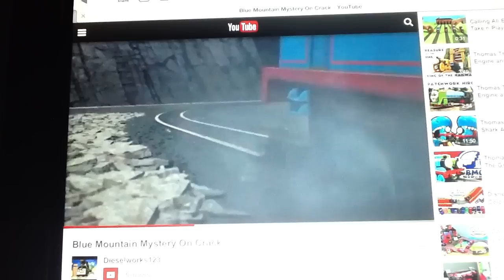Luke saves Thomas (Highest Pitch)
This is the USA Pitched One for Dieselworks123.
Thomas and Diesel (Martin Sherman)
Luke (Michael Legge)
Skarloey (Keith Wickham
Rheneas (Ben Small)
Merrick (Matt Wilkinson)
Sir Handel Peter Sam Rusty and Owen (Unspoken)